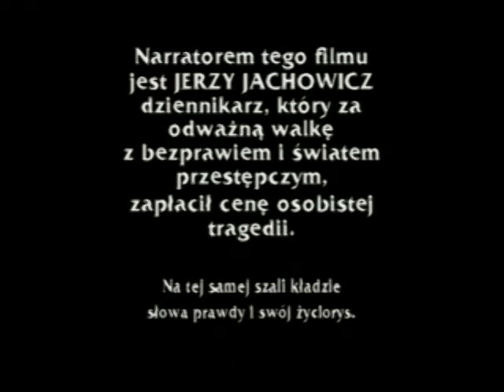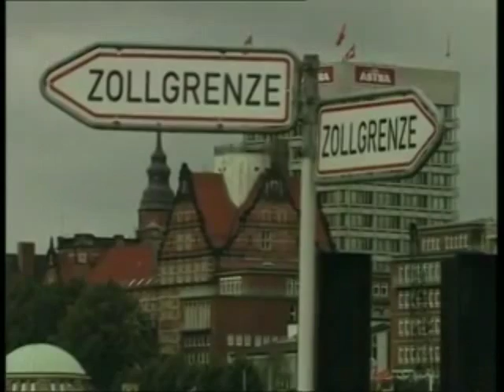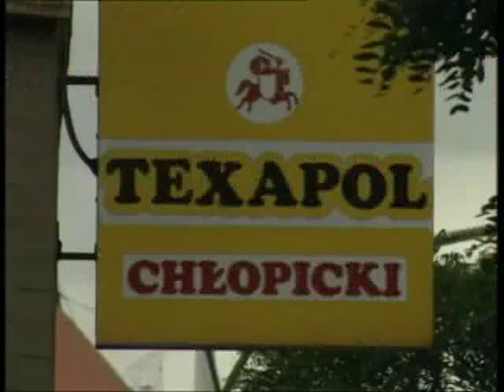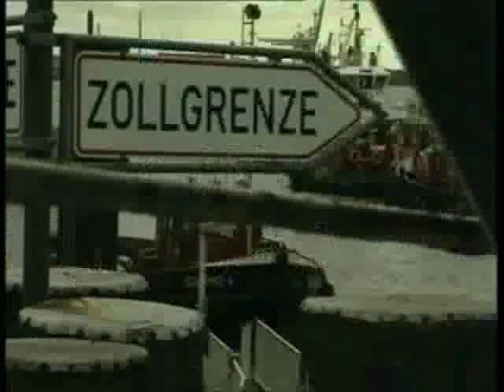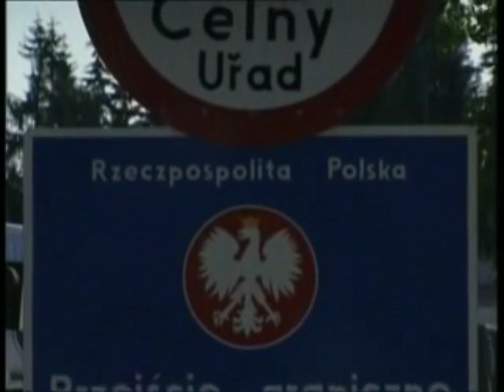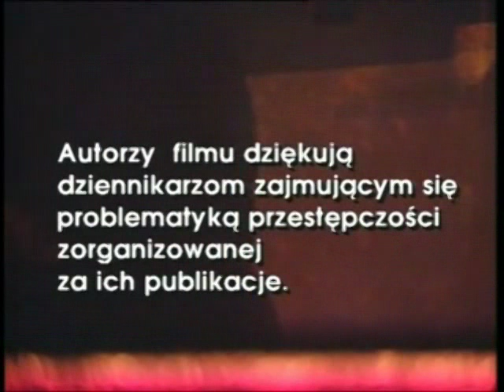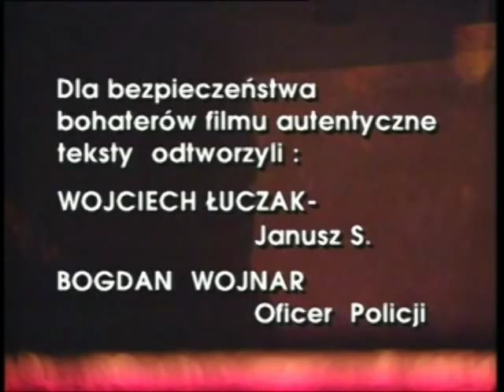Kraina Złudzeń (Nikodem 'Nikoś' Skotarczak) 1996 POLSKA MAFIA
Zaczynał na początku lat 80. w Gdańsku. Był ochroniarzem pewnego mecenasa, który bronił w sądach waluciarzy i prostytutki. Otarł się wtedy o jeszcze perelowski świat przestępczy, by z czasem stać się ojcem chrzestnym polskiej mafii, stworzyć potężny gang samochodowy, mogący spełnić każdy kaprys klienta, dostarczając mu skradzione na Zachodzie auto jakiej tylko zechce marki. Nikodem S., zwany Nikosiem. Legendarna postać przestępczego podziemia. Przestępca najwyższej klasy, a zarazem znany i ceniony przez władze biznesmen. Człowiek, któremu udało się uciec z doskonale strzeżonego więzienia w Berlinie. Człowiek, którego tajemnicze osoby zawsze na czas ostrzegały przed grożącym mu aresztowaniem. Kiedy powstawał ten film, żył jeszcze. Nikodem S., którego życiorys (autoryzowany) wyśpiewuje Marek Dyjak w rapowanym songu autorstwa Wojciecha Szumowskiego, zginął, podobnie jak i jeszcze inne osoby, o których mowa w dokumencie. Wypowiedzi ludzi przesuwających się przed kamerą dają podstawę do interesujących rozważań na temat przyczyn zabójstwa Nikosia. Przede wszystkim jednak malują polską rzeczywistość, w której jedni łudzą się, że żyją w bezpiecznym, praworządnym państwie dającym szansę sukcesu uczciwie pracującym, drudzy zaś - że doskonale, szybko i łatwo można się urządzić jedynie działając w przestępczej grupie. W całość pozbawiającą złudzeń i jednych, i drugich Maciej SzumowskiSzumowski łączy trzy przeplatające się wątki: opowieść o Nikodemie S., opowieść złodzieja Janusza S. (w którego postać - dla bezpieczeństwa bohatera - wcielił się aktor Wojciech Łuczak) o polskim świecie przestępczym i swojej w nim karierze oraz wypowiedzi policjantów, przedstawicieli prawa i dziennikarzy o Nikodemie S., rodzimych gangach, przypuszczalnych rodowodach przestępców i ich powiązaniach ze światem polityki, prawa i biznesu.